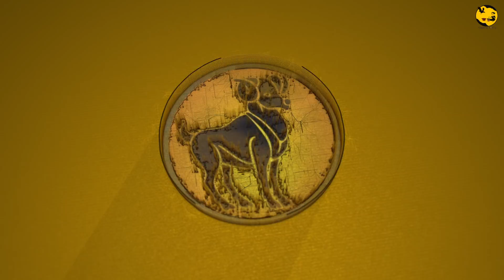SANI PEYARCHI 2018 | Thiruttu Kottu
Intha video yarmanathaiyum pun paduthum nokkamalla... :)